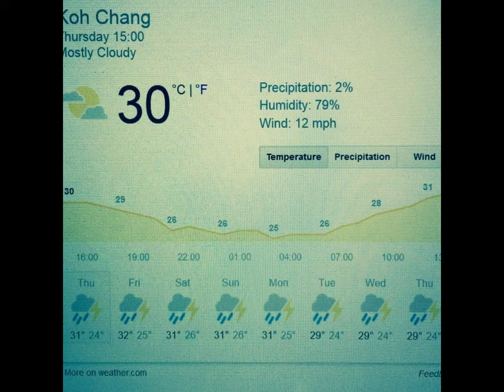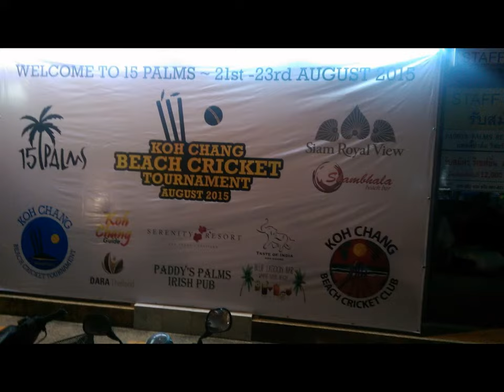Ko Chang Slide Show Part A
Ko Chang Album Slide Show